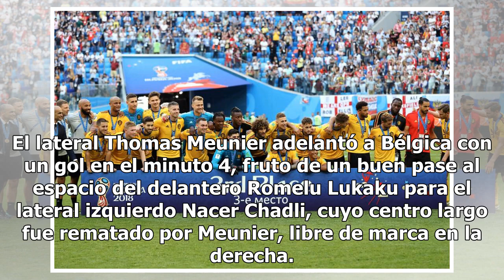Bélgica derrota a Inglaterra y se queda con el tercer lugar del Mundial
San Petersburgo, Rusia.- La selección de Bélgica se impuso a Inglaterra por 2-0 con goles de Thomas Meunier y Eden Hazard en el partido por el tercer puesto de Rusia 2018, un hito al ser su mejor clasificación histórica en una Copa del Mundo. El lateral Thomas Meunier adelantó a Bélgica con un gol e...